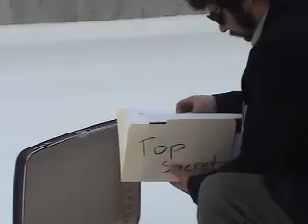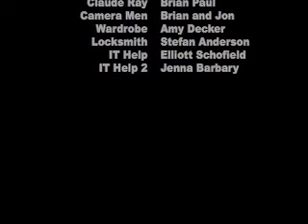Thirty Seconds To Live.mov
This is a Jon Ciatti and Brian Paul production. We both wanted to promote events for Conserve School, and more or less wanted to make ridiculous spy videos, so this is what we came up with! I am Claude Ray (crazy beard) and Jon is Superfly (Flood pants guy)! Check out the sequel The Beards of Wrath.

***There was some issue with the music being licensed so youtube muted my video until I switched it with an "Approved" track. This version is much worse.